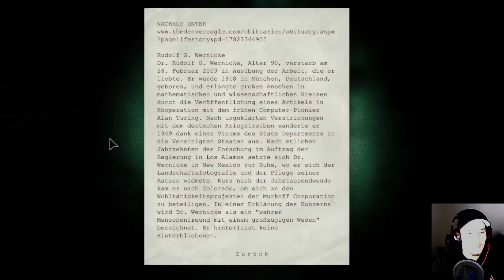Heftige Verstümmelungen! Outlast